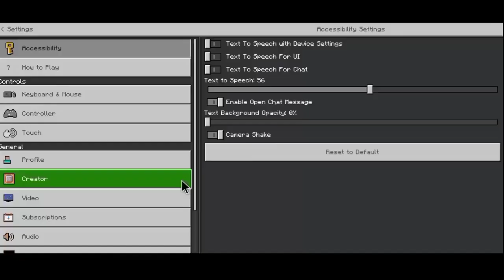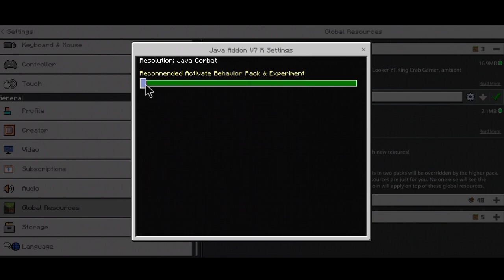[ TOP 1 ADDON ] Addon Merubah Mcpe Jadi Mcpc 100% Work🤓 - MINECRAFT 1.18(16)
ADDON MERUBAH MCPE JADI MCPC 100% WORK -  MINECRAFT 1.17/1.18 PART 15

Yo hallo semua!
📌Yang mau sawer Ebby !!

▶TOP DONASI◀
1.Hidaroh
2.FrediFreeday
3.Farissunaryo
4.LintangAbdul
5.Deonandra

▶MEMBERSHIP◀
1.Izzy

▶Device◀
×Android 11
×Mediatek G85
▶PerekamLayar◀
Pake Bawaan SmartPhone
AZ Recorder
Du recorder
▶Editing Video+Thumbnail◀
Kinemaster
pixellab
▶Intro&Outro◀
By : @Fznkka
By : @Akxaza
[ ADDON MCPE JADI MCPC ]
=Addon 1=
MINECRAFT : 1.18.10